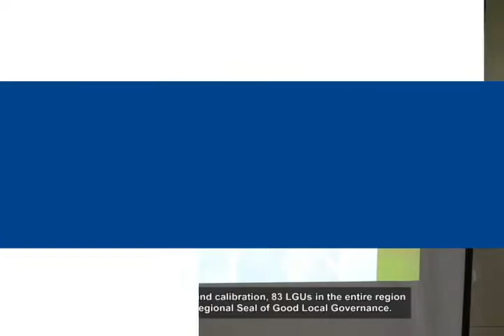ARMM nakatanggap ng kagamitang pangkalusugan; DILG-ARMM nagsagawa ng Review at Calibration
The Working ARMM Government:
- ARMM nakatanggap ng kagamitang pangkalusugan
- DILG-ARMM nagsagawa ng Review at Calibration para sa gagawaran ng Regional Seal of Good Local Governance